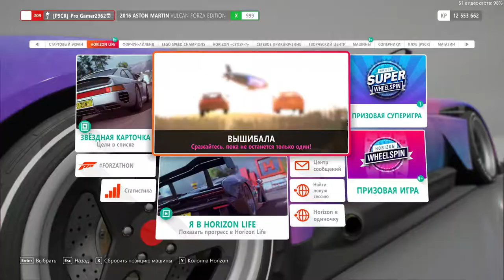УГАРНАЯ РУЛЕТКА В Forza Horizon 4